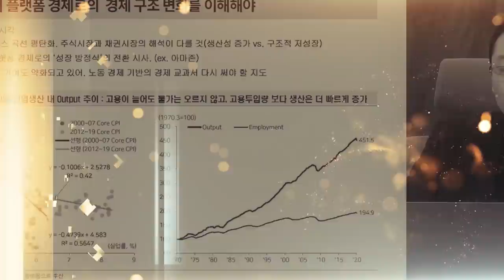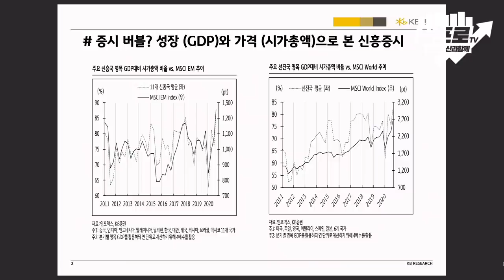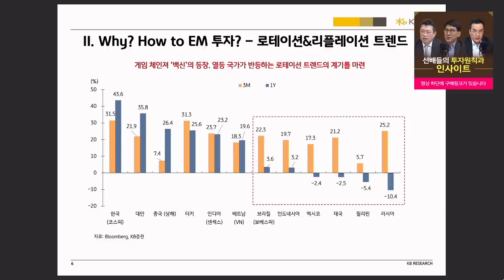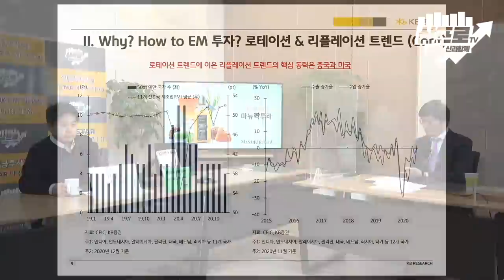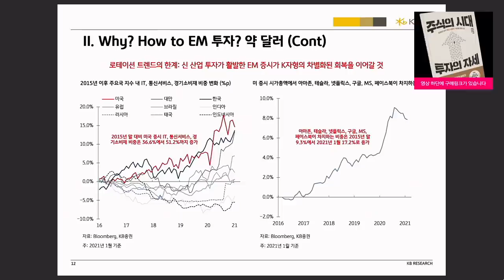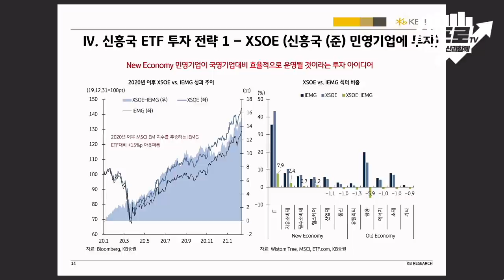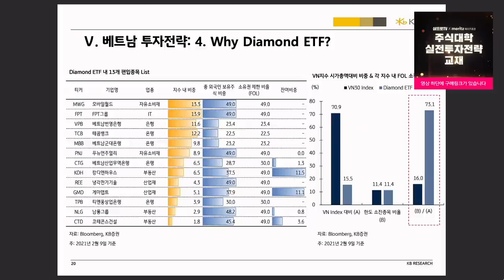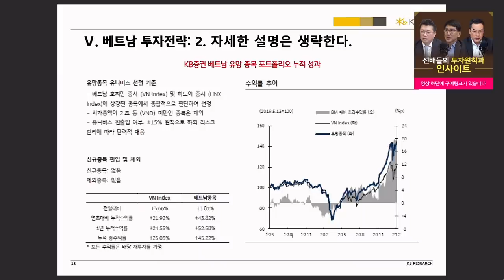성장과 가격으로 신흥국 주가를 판단하고 투자의 포인트를 잡아보자 f.KB증권 이창민 연구원